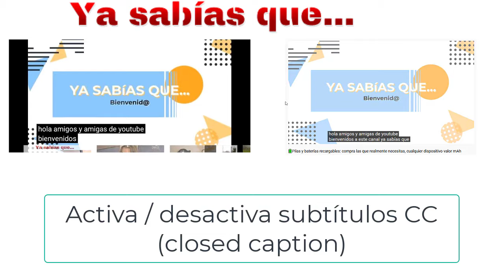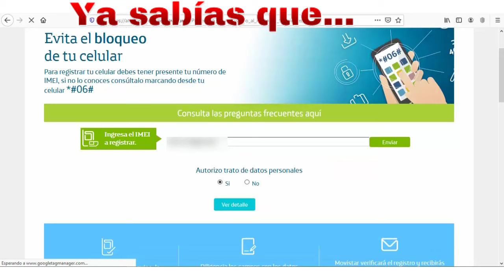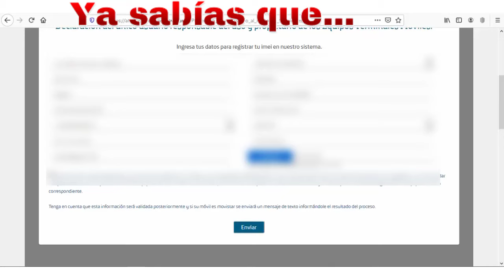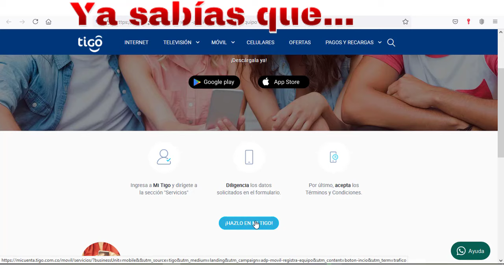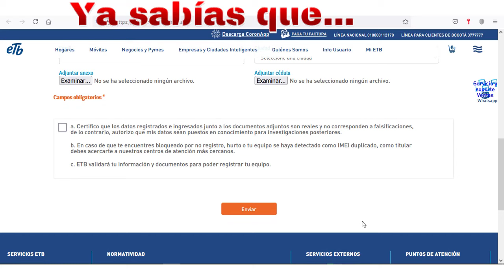FÁCIL 📱✅Desbloquea celular por NO REGISTRO IMEI Movistar Claro Tigo ETB Avantel [GRATIS]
Te explicamos como poder desbloquear tu celular, ya que el operador de telefonía te exige que registres el equipo en un plazo no superior a 21 días, tan pronto como insertas una simcard al celular ya sea flechita o smartphone, en caso de NO hacerlo, ellos pueden bloquear la terminal.